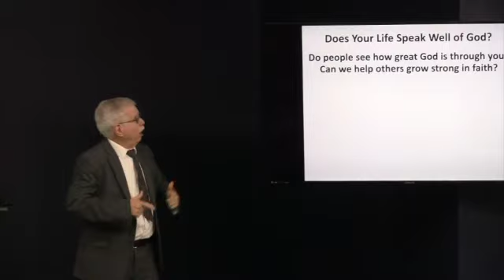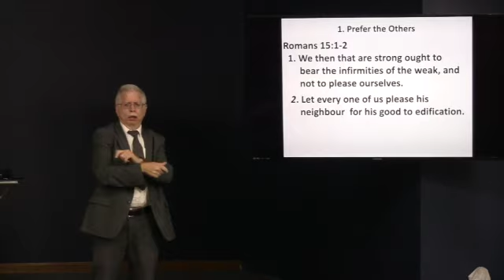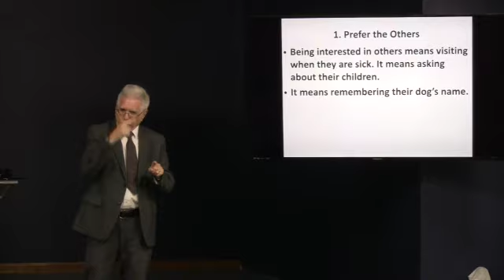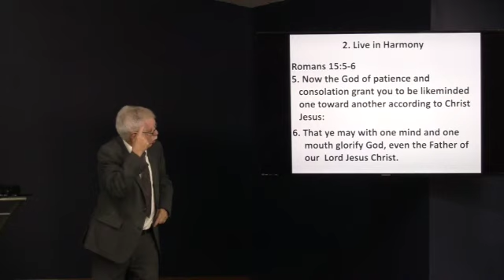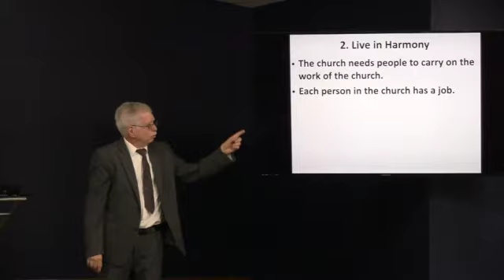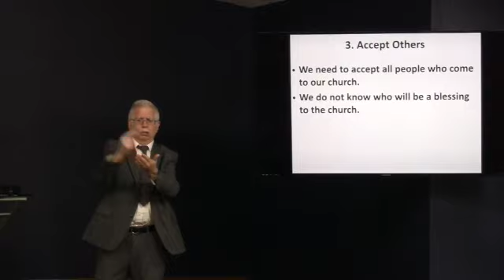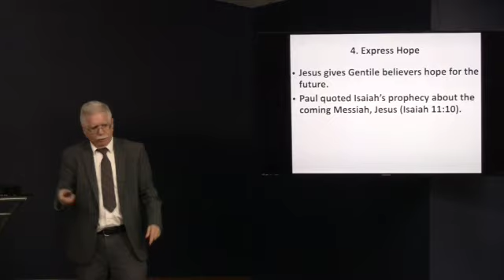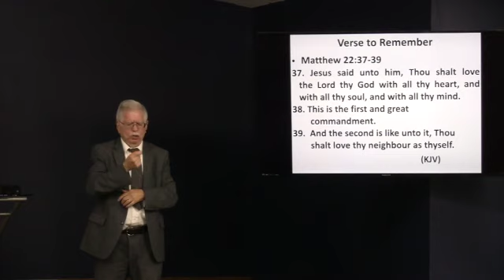Does your life speak well of God? October 11, 2020